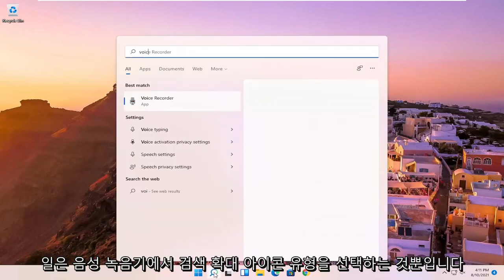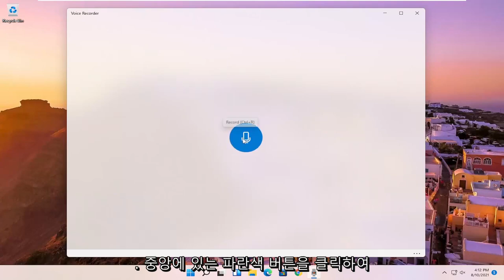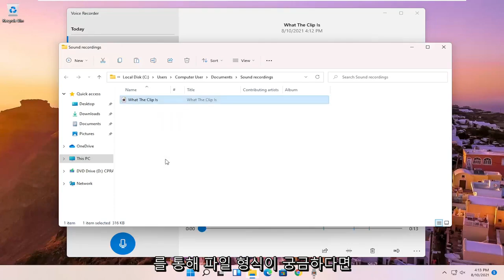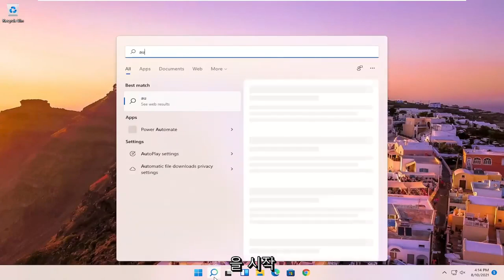윈도우11 마이크 설정 및 단순하고 깔끔한 윈도우11 녹음기 사용법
Windows 11 팁 및 트릭 음성 녹음기를 사용하여 오디오 파일 및 녹음을 만드는 방법

이 튜토리얼에서 해결된 문제:
보이스 레코더 윈도우 11
음성 녹음기 Windows 11이 작동하지 않습니다

Windows 11에서 음성 녹음기 앱은 누구나 강의, 대화, 인터뷰, 팟캐스트 및 거의 모든 것을 녹음하는 데 사용할 수 있는 빠르고 편리한 솔루션입니다.

다양한 기능을 가진 다른 많은 응용 프로그램을 찾을 수 있지만 Windows 11에 포함된 무료 음성 녹음기 앱은 간단하며 중요한 순간을 녹음하고, 다듬고, 플래그를 지정하고, 오디오 트랙을 공유하는 데 필요한 모든 기능을 제공합니다.

이 Windows 11 자습서에서는 컴퓨터에서 음성 녹음기 앱을 사용하는 단계를 안내합니다.

이 자습서는 Dell, HP, Acer, Asus, Toshiba, Lenovo, Samsung 및 화웨이.